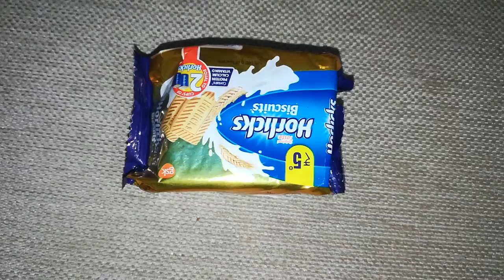Horlicks Biscuit Honest Review